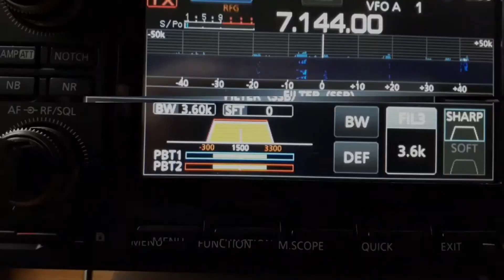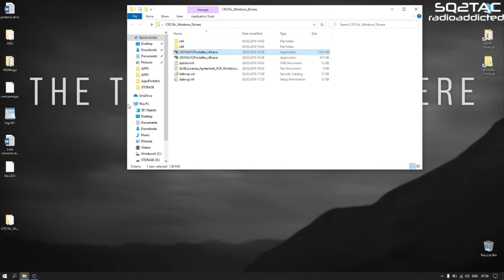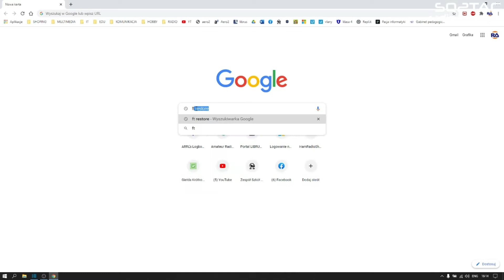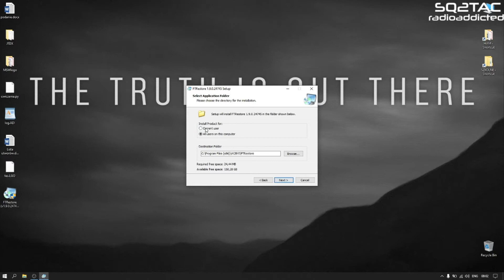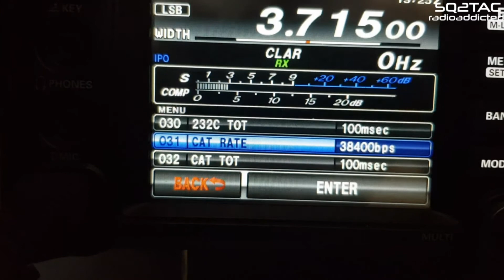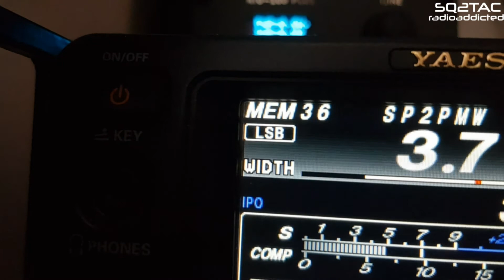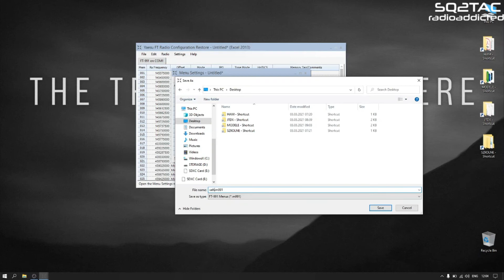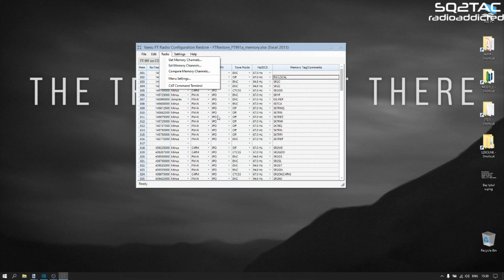Programowanie YAESU FT991a? Najlepiej za pomocą FTrestore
Instalacja i podstawowa obsługa, bezpłatnego narzędzia do zarządzania pamięcią i ustawieniami radiotelefonu Yaesu FT991a